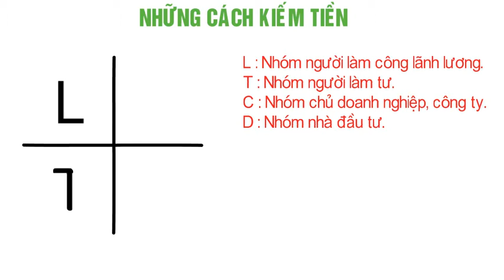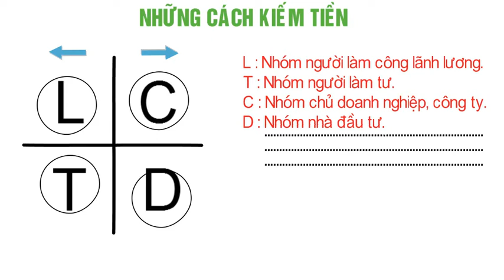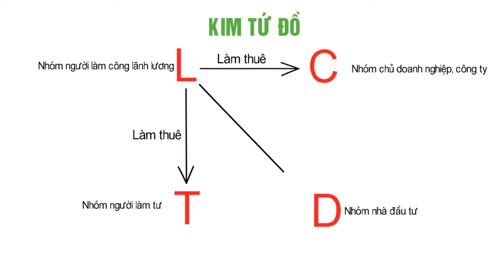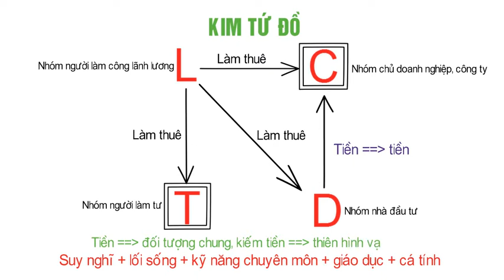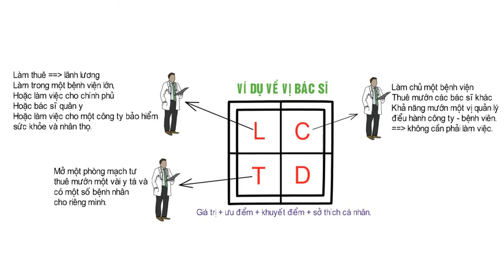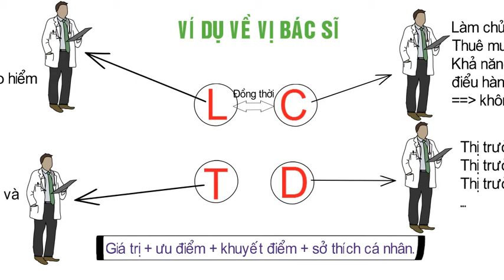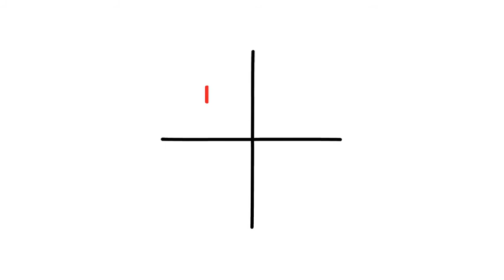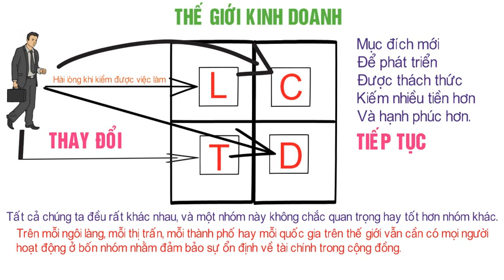(18)Những cách kiếm tiền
Những cách kiếm tiền
Tự Do Tài Chính Freedom
     Đông Á Bank: 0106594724 - Chủ tk LÊ TRUNG THẮNG
     BIDV: 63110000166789 - Chủ tk LÊ TRUNG THẮNG